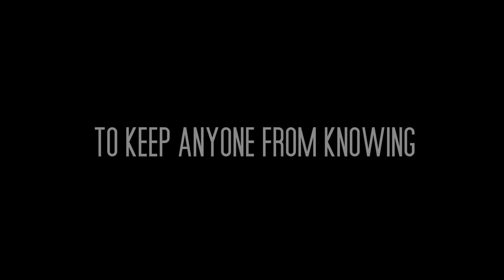3Roads | Teaser Trailer | [HD]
3Roads | Feature Film Coming Soon

Director: Corey Fleming
Producer: Richard Allan Litt
Written by: Corey Fleming and Richard Allan Litt
Introducing: Fiti Junior Leota, Deseret Farao, Iliesa Ravudi, Muskell Hotene, Raphael Karnuth and Niccola Ngarui West.

Synopsis
Three high school best friends Matt, Mike and Peter are fresh out of school with a wayward sense of direction in life and in desperate need of money. They decide to pursue a simple idea for getting some cash that would change everything. Together they devise a plan that's quick, easy and where no-one gets hurt, the perfect crime. But as they run into the shop a struggle ensues, a shot is fired, resulting in the accidental shooting of a man. The boys escape the scene quickly and confide that they will never speak of the incident ever again.

Their secret stays silent until a witness comes forward and depicts details of the suspects. The story is spread throughout the media, they see it on the TV, hear it on the radio and read it in the newspapers. As the interest in the case escalates, the threat of their capture is drawing closer. The guilt eats away at them, constantly being haunted by recurring nightmares of the sound the man made as he lay dying. The remorse of their sin begins to consume their very existence, so the boys decide to take matters into their own hands..

Official Trailer Coming Soon